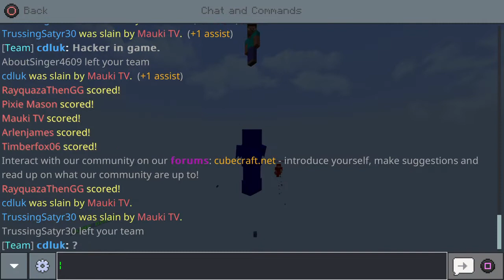Hacker in Cubecraft Blockwars, ruined my 400 win:( But a hacker in my game sad, Cubecraft see this.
Ughhhhhhh